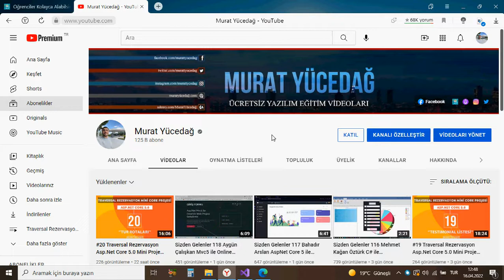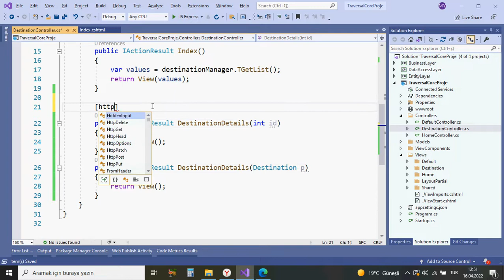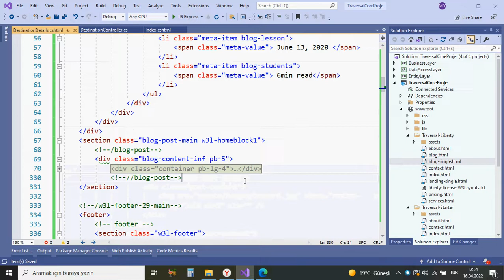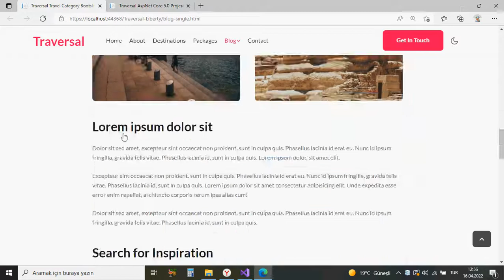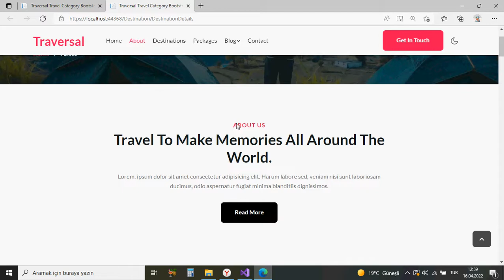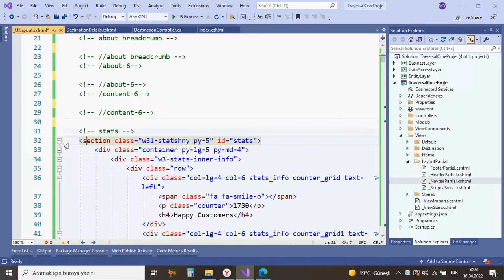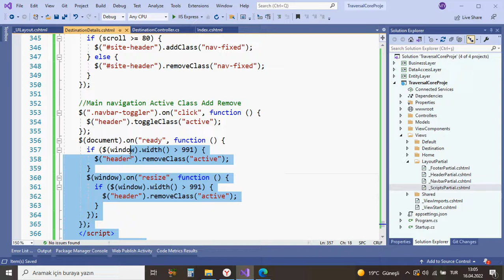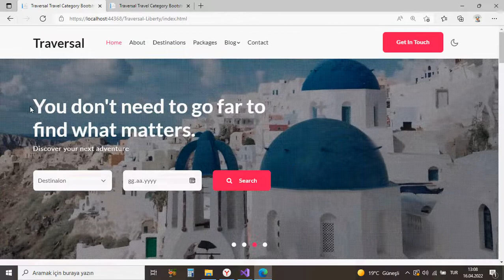#21 Traversal Rezervasyon Asp.Net Core 5.0 Mini Proje Layout Düzenlemeleri ve Single Page Sayfası